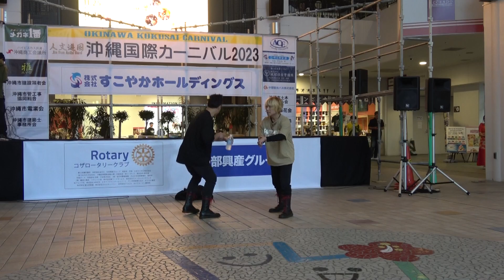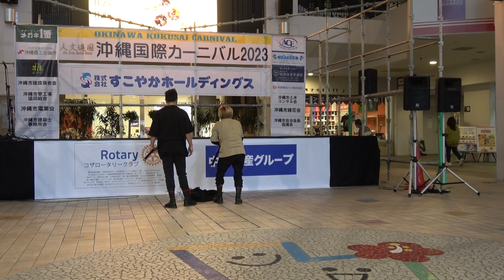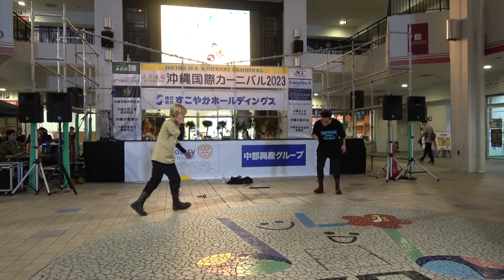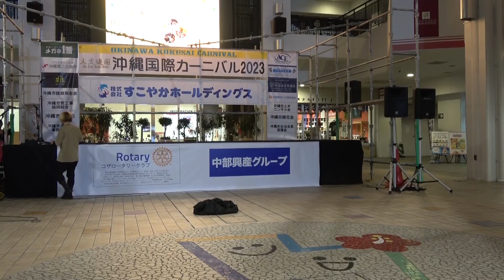【GABEZ】【沖縄国際カーニバル】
2023年11月26日にコザ・ミュージックタウンにて開催された【沖縄国際カーニバル】 での【GABEZ】さんの演舞です。

 チーム代表者様：動画説明の変更希望などございましたら、以下までご連絡頂けると幸いです。